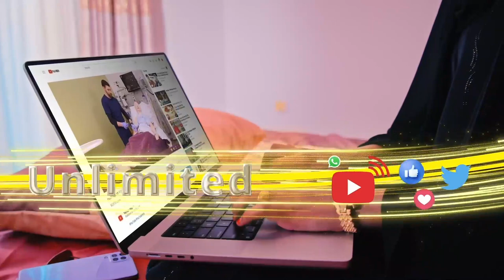Shacabka Hargaysa sidee u arkaan go'aanadii ergada dhex dhaxaadinta ee khilaafka Somaliland